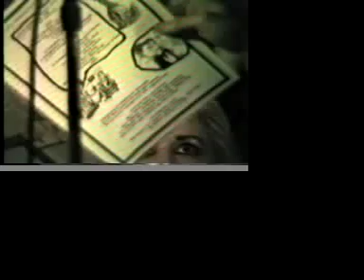sherry rossi at stone soup poetry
sherry reads at charlies tap in cambridge 89